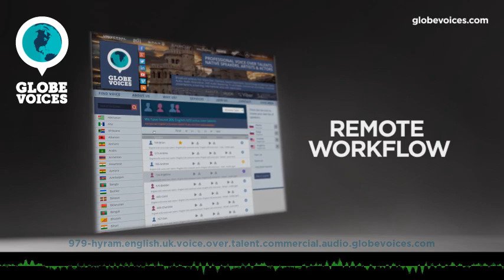979-Hyram British male voice talent - Commercial voice over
Hyram is a 48 old British male voice over talent. He has been in VO business for 13 years. His primary jobs are e-learning, narrations and overdub. His natural voice type is young adult. His voice is most suitable for e-learning, narrations and public announcements, but can easily do numerous voice styles, such as broadcast, commercials and gentle as well as hopefull and humorous moods.

Hyram offers you excellent natural English pronunciation, and can create or imitate many other voices.   Own studio, seven years full-time.   WoVO quality approved.  Stage and voice trained at London's Mountview.  Some live radio presentation, extensive recorded voicework:  UK and USA national TV spots, web explainers, localisations, poems, audiobooks, animations, cartoon characters. His added value:   print editing and reporting experience, so he can adjust translated English if required.   Skilled sound editor, so you get a clean file.